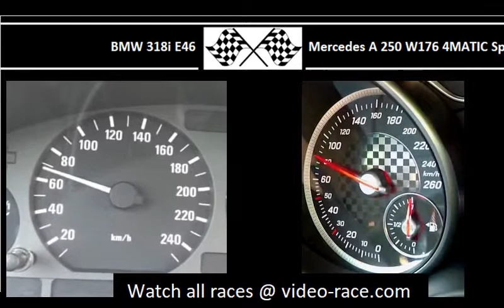BMW 318i E46 VS. Mercedes A 250 W176 4MATIC Sport - Acceleration 0-100km/h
143HP
200Nm
0-100 in 9.6s

Mercedes A 250 W176 4MATIC Sport
218HP
350Nm
0-100 in 7.7s